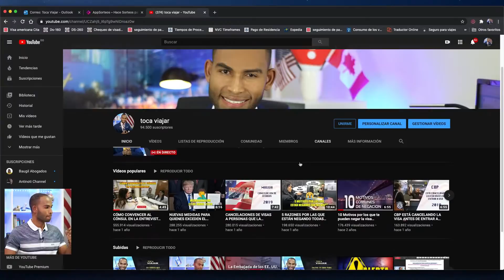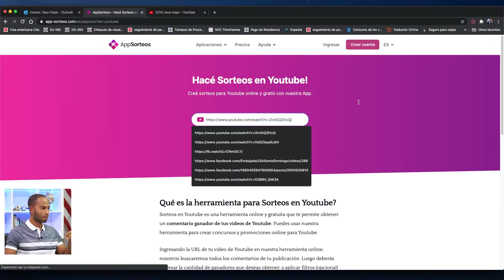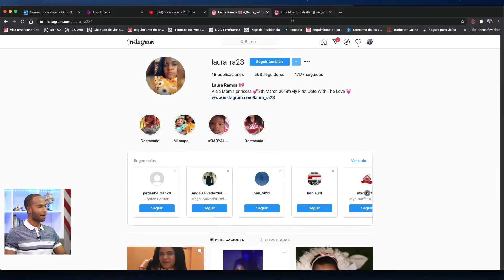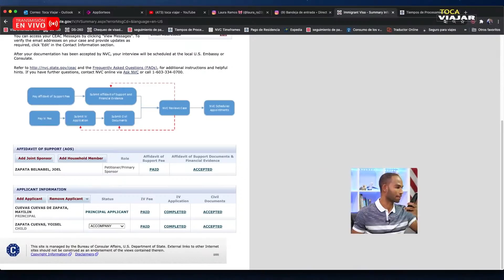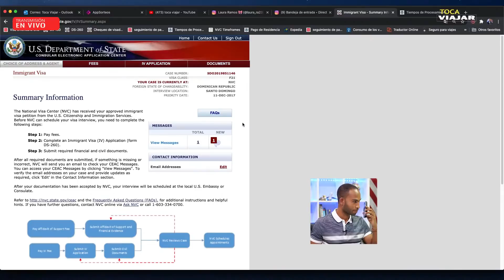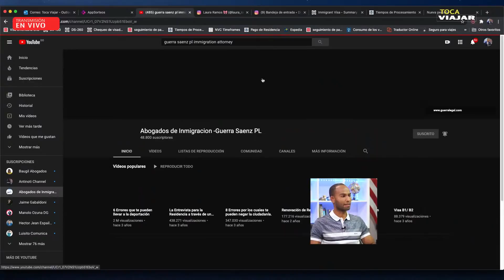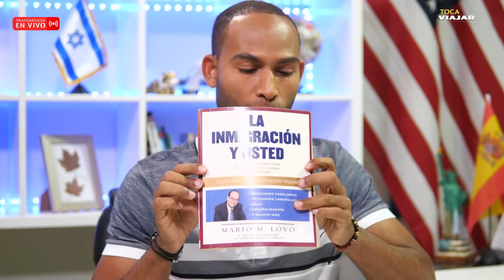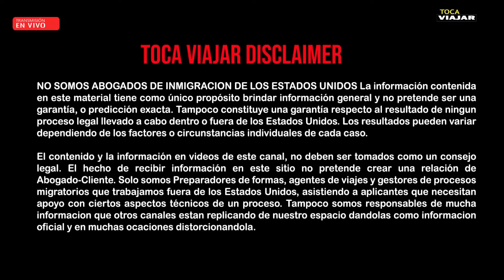TOCA VIAJAR EN VIVO: Consultas gratis, sorteo, Baugil Abogados Vs El Licen,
Ella dice que se puede solicitar visa en estos momentos y yo digo que no, quien tiene la razón?

NO SOMOS ABOGADOS DE INMIGRACION DE LOS ESTADOS UNIDOS, solo somos Preparadores de formas, agentes de viajes y gestores de procesos migratorios que trabajamos fuera de los Estados Unidos, asistiendo a aplicantes que necesitan apoyo con ciertos aspectos técnicos de un proceso.

Si necesitas una consulta privada con nosotros, escríbenos por whatsaap al 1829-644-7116 y podemos coordinar una consulta privada. YOUTUBE DISCLAIMER: La información contenida en este video tiene como único propósito brindar información general. no pretende ser una garantía, o predicción respecto al resultado de cualquier representación hecha por el Lic. Gregorio Martínez. La información en los videos de este canal no constituye una garantía respecto al resultado de su asunto legal. Los resultados pueden variar dependiendo de los factores o circunstancias individuales de su caso. El contenido y la información en videos de no deben ser tomados como un consejo legal por algún individuo, caso o situación. Recibir o ver la información en este sitio de Internet no pretende crear una relación de abogado-cliente.